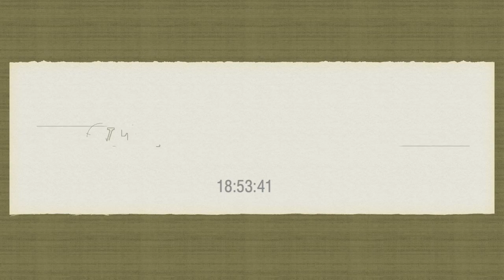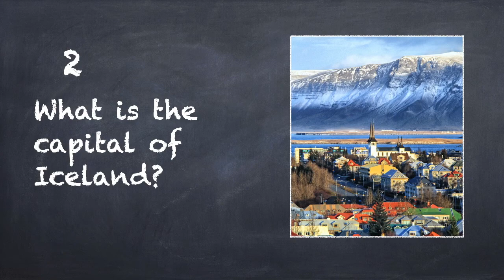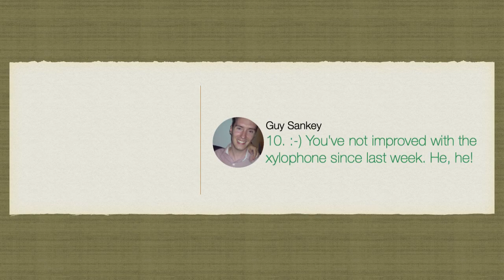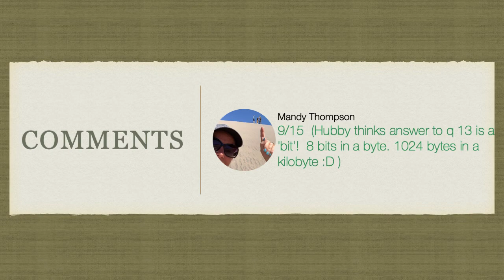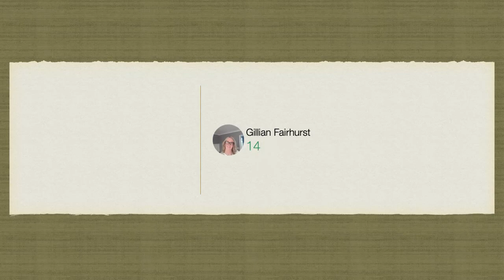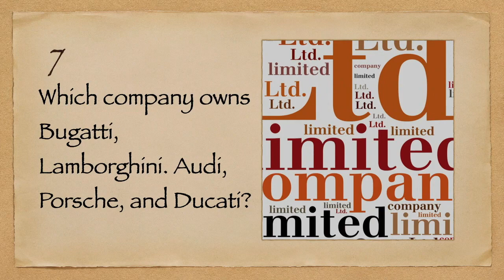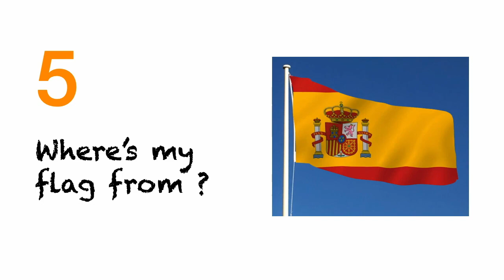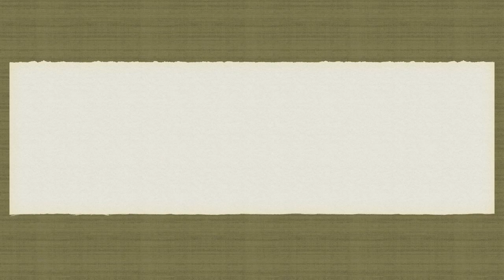Bellwood Quiz 7PM LIVE!!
The 22nd Friday night quiz, LIVE from the Bellwood Quiz Night group. We have a bumper quiz tonight with 75 questions. So sit back with a drink and get ready for the quiz! “Shabba”

I‘m broadcasting with Ecamm Live! Interact with the broadcast by granting Ecamm Live permission to see your name at ecamm.live/2f4449